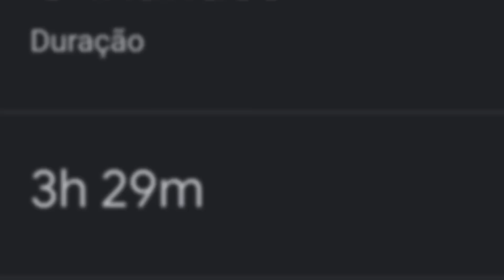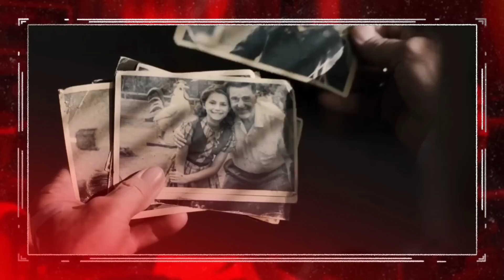O IRLANDÊS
critica, analise e piadinhas do filme O Irlandês